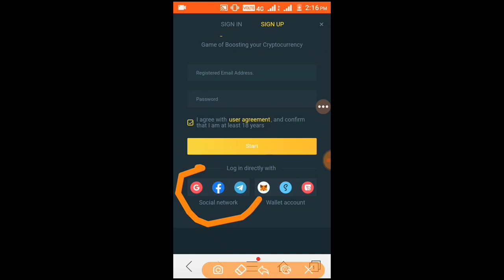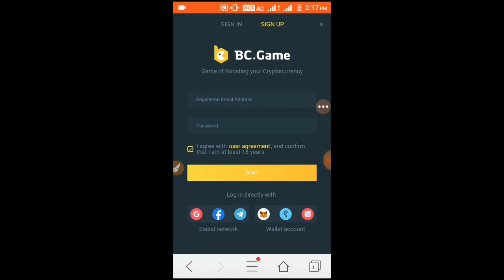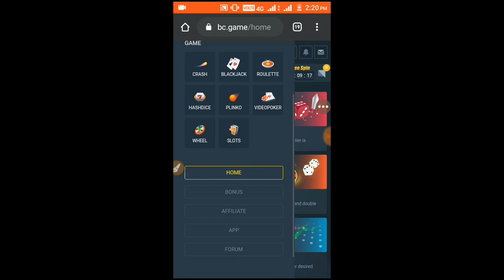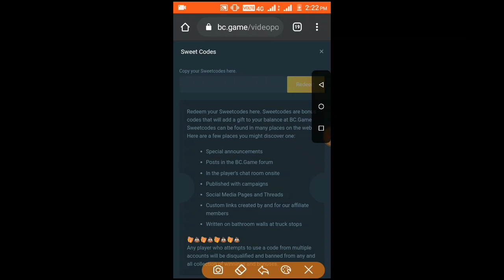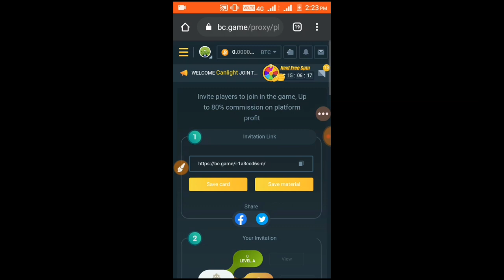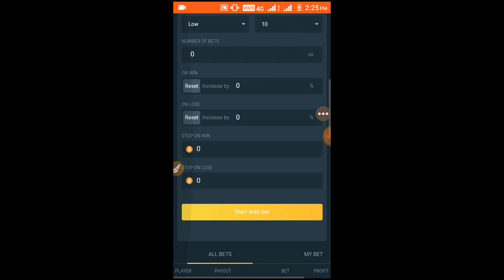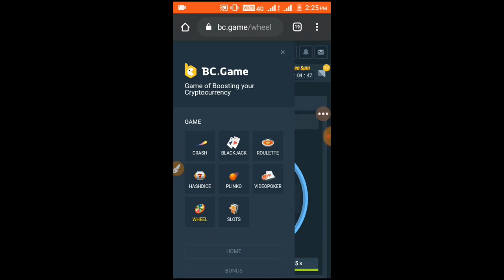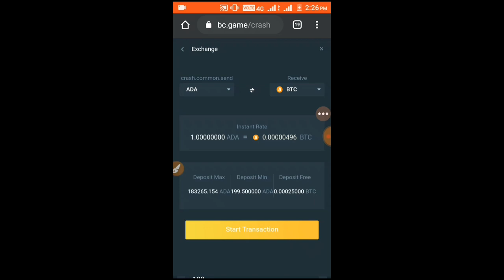New Bitcoin Self Earning Site ||Earn Unlimited Bitcoin and free